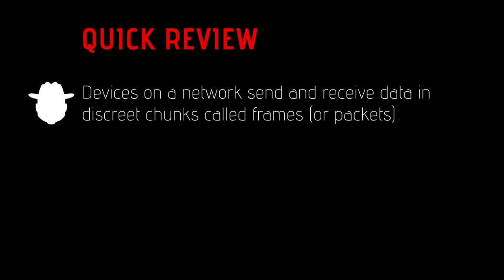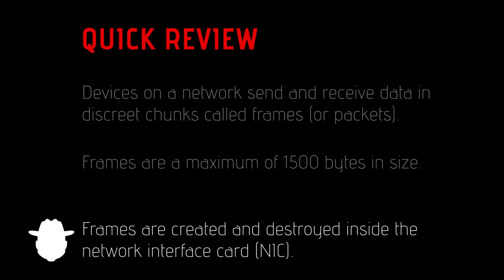CompTIA Network+ Certification [License to Tech] Ep 003: Meet the Frame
In this episode, Mike describes the basic components of networking, such as a NIC and hub, and introduces the primary data encapsulation unit, the frame.